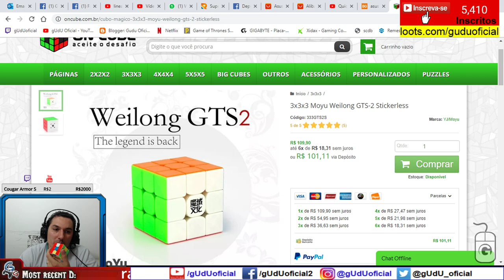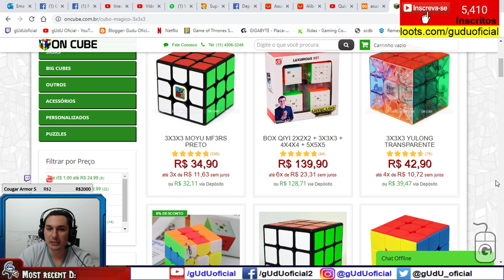Tutorial como montar o cubo mágico com apenas 7 passos método simplificado iniciante | Vlog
Video completo, de como montar o cubo magico com passo a passo sem precisa decorar formulas e todos tipos de casos, em 7 etapas, 7 passos para iniciante, usando o método camadas, lembrando que o importante é praticar e decorar os movimentos, e ter uma boa memoria, pra lembrar qual movimento voce ja fez.

onde comprar, entregam dentro do prazo, melhor do que esperar 55 dias

🎮Setup/pc gamer gUdU oficial
🤑Doe em BTC:
💲16RByNi1ezU1wXBrpkbjz5EAjHJtpsht7W
💲1GDfe6eBaShx3q3kxKKcpJ7113ydgGU1rU
💲1GzogHt9EaaCbdStoZWMd7K16mT8ayoAkK